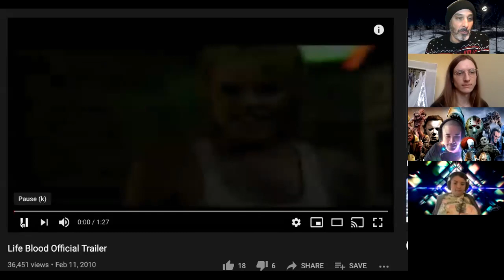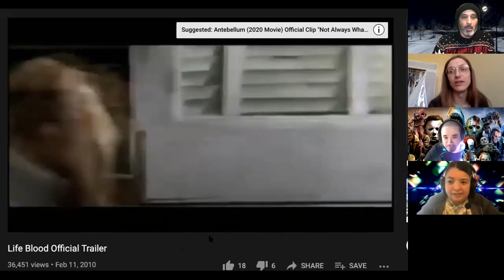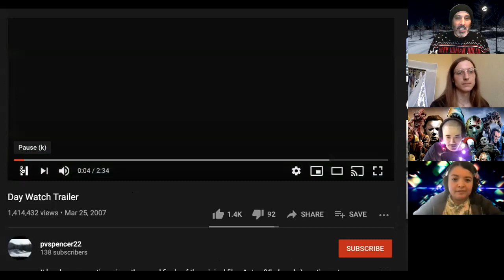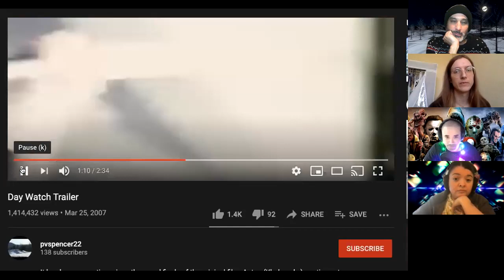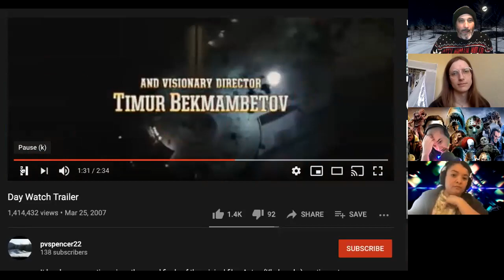Sick Folks of Cinema Ep 9: A Christmas Horror Story (2015)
We review A Christmas Horror Story (2015), directed by Grant Harvey, Steven Hoban, and Brett Sullivan on Christmas day and just begin to scratch the surface on our true feelings about William Shatner.